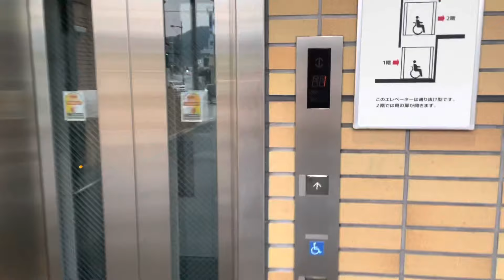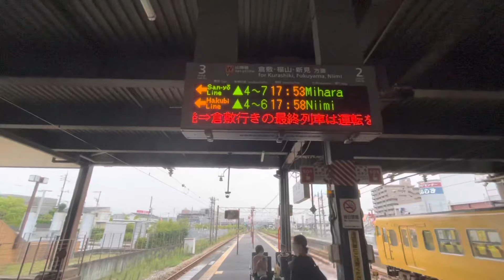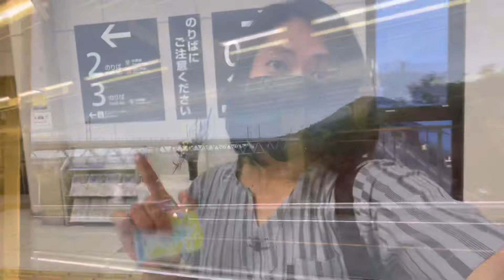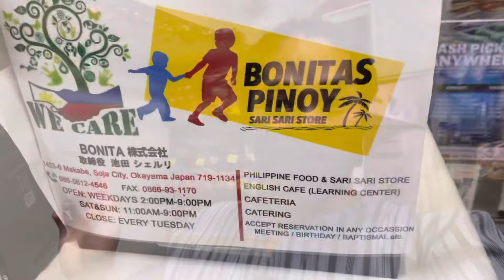PASYAL SA JAPAN DEL NORTE